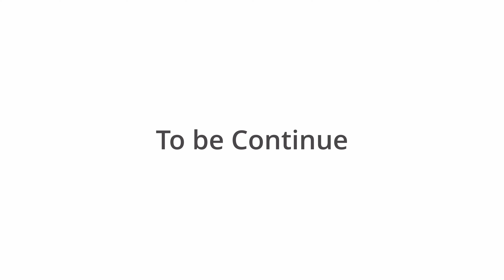DJI Air2s 4K UHD 大雪山ドローン紀行2021秋：天女ヶ原・化雲岳第一公園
初めて撮影に訪れた天女ヶ原と化雲岳第一公園。
見慣れているはずの大雪山の中でも、特筆すべき紅葉の絶景でした。